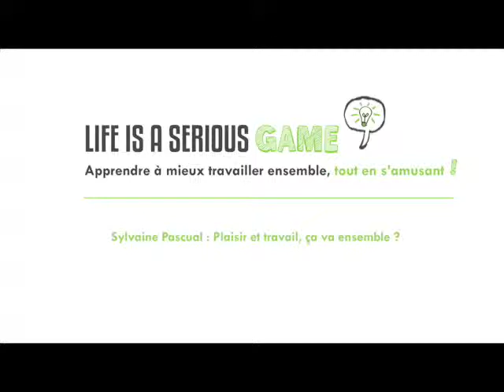L'INTERVIEW de Sylvaine Pascual d'Ithaque coaching - Plaisir et travail, ça va ensemble ?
Certains esprits chagrins nous avaient mis en garde "tu verras, twitter ça ne sert à rien, c'est du bavardage". Il faut bien avouer que devant la multitude des tweets qui s'accumulaient sur notre line nous avons été tentés de partager cet avis jusqu'au jour où nous avons découvert Sylvaine Pascual d'ithaque coaching. Et là tout s'éclaire. Oui il y a des choses intéressantes sur Twitter. Oui twitter est un formidable outil de veille. Et oui c'est un formidable outil de rencontre (la preuve avec cette interview).
Sylvaine, c'est donc sans doute notre plus belle rencontre Twitter : un sens de la formule inimitable, un esprit vif et rafraîchissant et des points de vue qui font avancer. C'est donc avec beaucoup de plaisir que nous vous présentons aujourd'hui Sylvaine Pascual éminente blogueuse et fondatrice d'Ithaque Coaching. Spécialisée dans le plaisir au travail, elle coache autour des sujets tels que l'évolution professionnelle et le bien-être au travail, mais elle en parle mieux que moi.